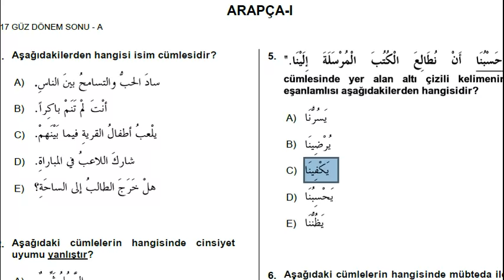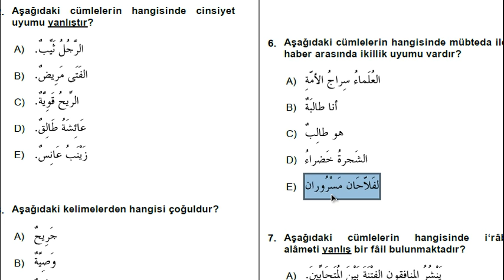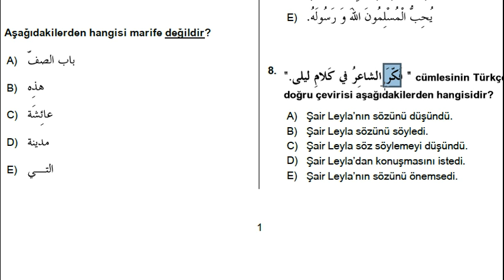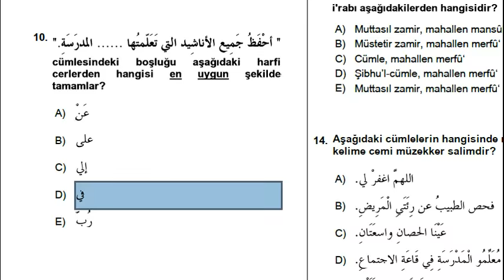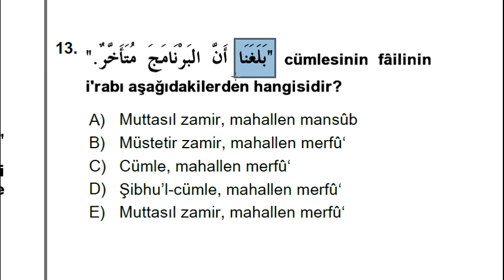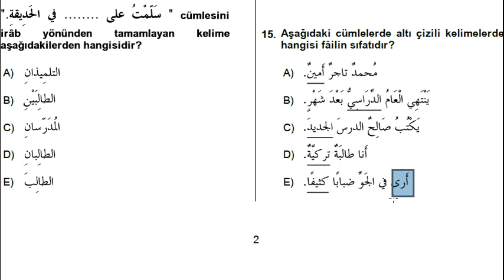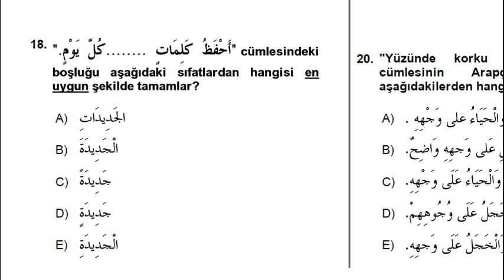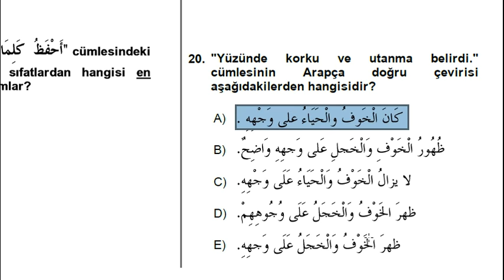Arapça -1 | 2017 Güz Dönem Sonu | Çıkmış Soru Çözümü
-Özel Arapça ders - canlı- verilmektedir. Ayrıntı için bize ulaşın.